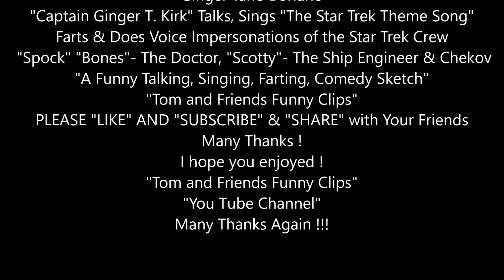"My talking Ginger 2" Star Trek Crew Voice Impressions : ) Lol !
My Name is Tom Borlano Jr. My Talking Tom. I use to be on Camcord.
Singing Songs and Performing Comedy Sketches. Also Whistling & doing Character Voices.
Then one Sad day came. When Camcord closed down My Taking Tom & My Talking Angela. I then open a My You Tube Channel  tom and friends funny clips. I will be posting my Family Members and Friends Video Sketches. Such as my Nephew Ginger and Ginger 2 ! Also first Original Tom !  Which is the older version of Me. Also posting Me and Ben at the News Desk ! and Hank his Nephew and Larry the Bird Performing. When he feels like it.
 I hope you enjoy my - Tom and Friends Funny Clips Channel !
 Many Thanks You Tubers and My Talking Tom Cat Fans !
                 Kind Regards,
    Virtual Tom Cat-Tom Borlano Jr.
        tom and friends funny clips
        tomandfriendsfunnyclips

A "Talking, Singing, Farting Comedy Sketch"
Produced by Tom Borlano Jr. - My Talking Tom Cat
                   Tom and Friends Funny Clips Channel

                   "Check out Gingers 3 Farting Lessons video"

    "Time Stamp"
   0:00 - Introduction
   0:15 - My talking Ginger 2 as Ginger T. Kirk Star Trek Voice Impersonations Spock, Bones the Doctor, Scotty Ship Engineer, Chekov
   0:30 - Please "Subscribe" to "Tom and Friends Funny Clips" Channel
   0:45 - Please "Subscribe" and Hit the "Bell Button" Thank you Tom : )

     "My Talking Tom and Ben News" "Singing The Mini Sirloin Burgers Song" "Jack in the Box"